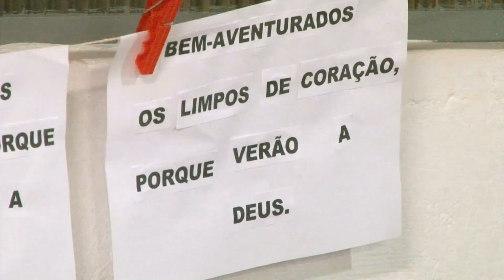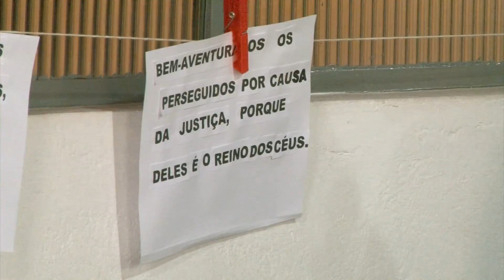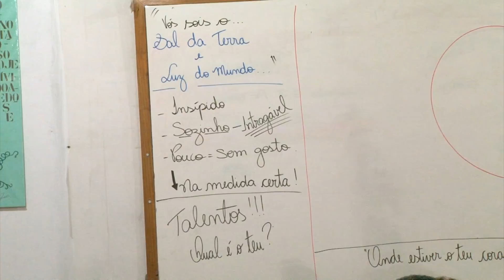Aula 50 da Escola de Aprendizes do Evangelho - parte 2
Aula 50 da Escola de Aprendizes do Evangelho - Interpretação do Sermão do Monte parte I.  Programa da Aliança Espírita Evangélica. Expositora: Vanessa Marques. 2012.